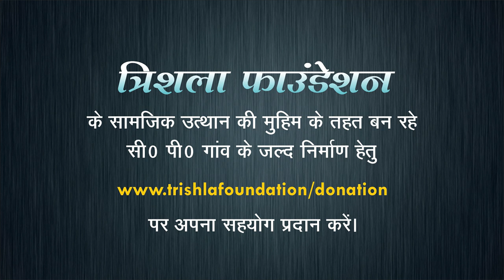Hand activities By children with Cerebral palsy | Trishla Foundation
Functional activities by the hand are essential for independence in children with cerebral palsy. However, most children with CP feel difficulty working by hand. In most cases, hand problems are associated with sensory problems and dystonia. Improvement in hand function needs repeated training in the fine motor as well as gross motor activities. Hand activities should be an integral part of the whole therapy program. link to a youtube video on hand activities: